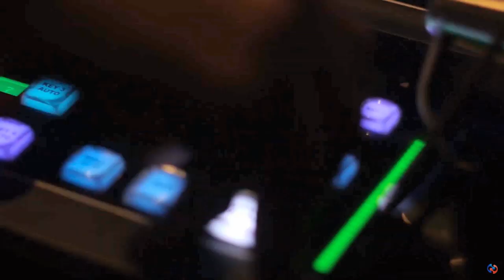WPT UK Teaser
WPT UK by partypoker LIVE is getting closer, and we have the pleasure to announce you an unforgettable experience away from the tables!
We've brought to you the HyperX Esports Truck giving all players the possibility to have a great time in this one of a kind vehicle!
On the 3rd of October, we will organize a player's party with HTG Entertainment to dance the night away!

Don't miss out on this poker festival with over $3,500,000 guarantee!

Give us love on Instagram